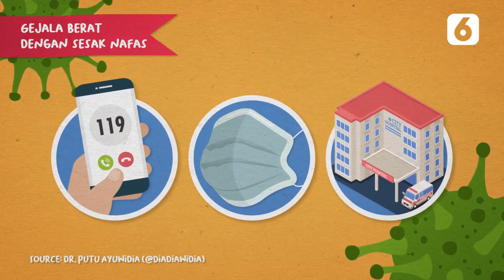Jika Kamu Positif Corona, Perhatikan Ini - Liputan6.com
Ratusan orang telah terinfeksi virus corona di Indonesia. Jika kamu terjangkit virus corona, perhatikan tiga kondisi berikut dan cara menanganinya.